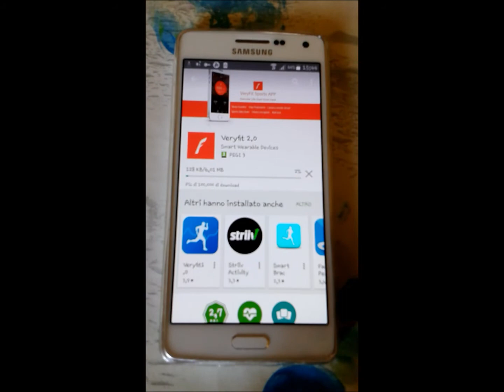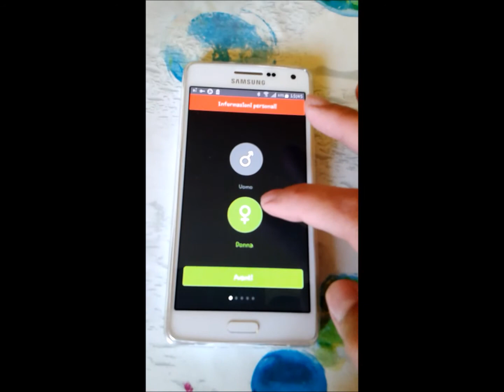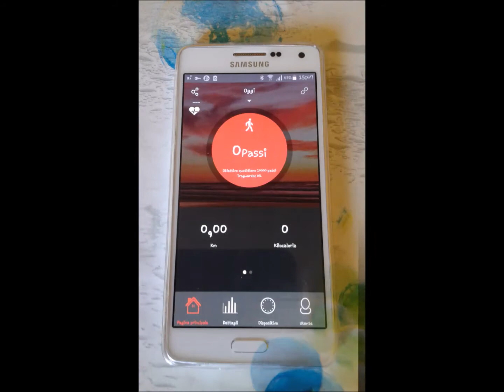CAMTOA Activity Fitness Tracker Amazon recensione review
CAMTOA Activity Fitness Tracker

Per monitorare la nostra attività giornaliera e il nostro sonno notturno questo braccialetto è l’ideale, in vendita su Amazon a questo

Il braccialetto fitness arriva in una scatolina con all’interno: il bracciale, il cavo per caricare la batteria, un libretto di istruzioni in inglese e cinese.
Il bracciale si chiude al braccio infilando il cinturino inferiore nel cinturino superiore e incastrando i bottoncini di ferro nei fori appositi sul cinturino, ce ne sono parecchi in modo da regolarlo nel modo migliore in base al polso, si adatta anche a polsi molto sottili.
Il design del bracciale è molto moderno e il display, anche se un po’ piccolo, è funzionale e basta allo scopo.
Bisogna comunque collegarlo via bluetooth al cellulare per utilizzare l’applicazione Veryfit 2.0 in cui bisogna settare data, peso e altezza per cominciare a monitorare la nostra attività fisica durante il giorno, col controllo anche dei battiti cardiaci, e il nostro sonno la notte.

MONITORAGGIO DEL GIORNO
Per il giorno cliccando sulla pagina principale ci fa vedere i passi fatti facendo anche settare il numero di passi del nostro obiettivo quotidiano, i km percorsi e le calorie consumate, indicando anche i battiti cardiaci, possiamo anche condividere via internet i risultati con tanti siti e applicazioni.
Cliccando invece su Dettagli vediamo lo schema della giornata, settimana o anno.

MONITORAGGIO DELLA NOTTE
Invece il monitoraggio notturno ci informa delle ore di sonno profondo, sonno leggero e di quando siamo stati svegli, con nella parte dei dettagli anche tutta la situazione della settimana.

Nella sezione Dispositivo invece possiamo settare le varie opzioni dell’app come l’avviso di chiamata, che permette che il bracciale vibri in caso di telefonata allo smartphone o la sveglia per svegliarsi dolcemente e all’ora esatta la mattina, infatti il bracciale vibra e permette di svegliarsi senza rumori assordanti.
Per caricare la batteria del bracciale basta collegare il cavo in dotazione, ad una delle estremità del cavo c’è una pinza che bisogna collegare al bracciale in modo che i 3 chiodini del cavo siano in contatto con la parte di ricarica sul retro del bracciale, la presa usb la colleghiamo poi al computer.
Bracciale molto bello e comodo da indossare, utile non solo per il fitness ma anche per monitorare la nostra attività quotidiana, infatti basta anche solo una camminata o fare le pulizie per accumulare passi utile alla nostra salute, e il nostro riposo notturno.